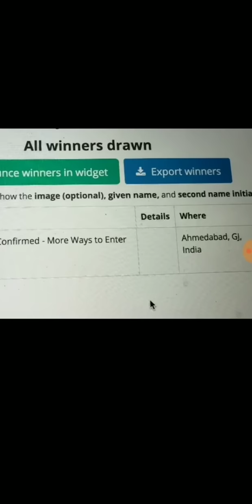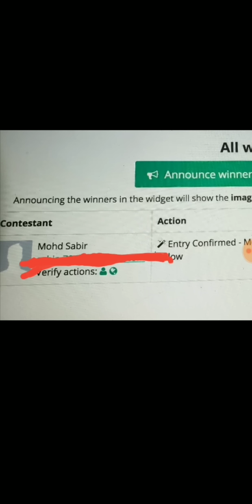Clash Of Kings : Giveaway Result/ New Giveaway - Help us reach our goal of 5K subscribers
Inspiration:
Artist By Ender Güney